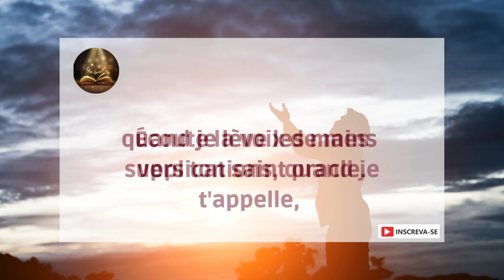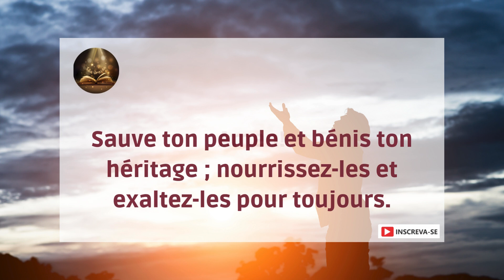Psaume 28 – Aide de Dieu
Vers toi je crierai, Seigneur, mon Rocher ;
 ne reste pas silencieux envers moi ;
n'arrive pas, tu te tais avec moi,
puis-je être comme ceux qui descendent dans l'abîme.
Écoute la voix de mes supplications, quand je t'appelle,
quand je lève les mains vers ton saint oracle.
Ne m'entraîne pas avec les méchants et ceux qui commettent l'iniquité ;
qui parlent de paix à leur prochain, mais qui ont le mal dans leur cœur.
Donnez-leur selon leurs œuvres et selon la méchanceté de leurs efforts ;
donnez-leur selon le travail de leurs mains ; faites-en leur récompense.
Parce qu'ils ne prêtent aucune attention aux œuvres du Seigneur,
 ni au travail de ses mains ;
car il les démolira et ne les reconstruira pas.
Béni soit le Seigneur, car il a entendu la voix de mes supplications.
Le Seigneur est ma force et mon bouclier ;
Mon cœur lui faisait confiance et j'ai été aidé ;
alors mon cœur bondit de plaisir, et avec mon chant je le louerai.
Le Seigneur est la force de son peuple ; c'est aussi la force salvatrice de son oint.
Sauve ton peuple et bénis ton héritage ; nourrissez-les et exaltez-les pour toujours.